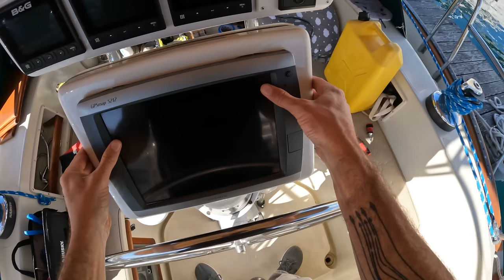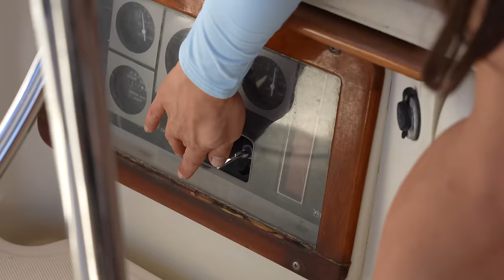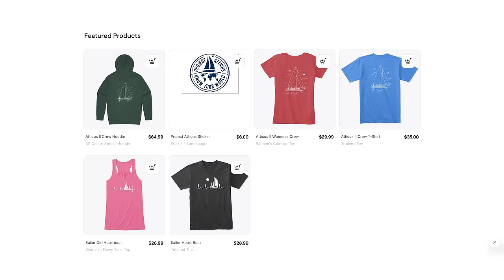Living Off the Land on a Remote Island | S08E39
Every time we weigh anchor, hoist the sails, and point our bow toward the empty horizon we are choosing to contend with nature. Simply put we use our knowledge and skill to harness the wind and it’s energy to move our home. But it’s not always that simple and often nature seems to have other plans. And assuming we are able to overcome those challenges we still need to keep all of the boats systems running; from waste management to navigation instruments, water filtration and power generation. And it’s only once we overcome all of these challenges that we’re able to navigate our floating home to far off destinations.

Now one of the reasons that we do all of this is so that we can learn about the different ways that people live all over the world. And this week we met someone who has also chosen to a life full of challenges from mother nature. Living off the land on a remote Greek island is a life full of hardship. But it is also full of beauty and meaning. It is a life lived close to nature. With all the good and bad that comes with it. But what would lead someone to choose to leave their modern life behind, and raise a family on a remote island farm?